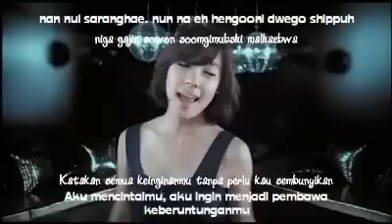[MV] SNSD - Genie / Sowoneul Marebwa (Indo Sub + Lirik)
Video Cha yang ke3! Yang ini udah ditambahin Lirik romaji jadi bisa sambil karaoke-an. hehehe. Masih versi 1.1 sih karena masih belajar buat ngedit sub-nya. :D